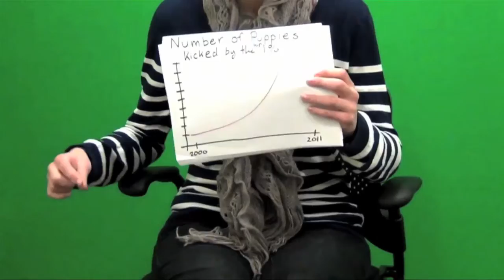Satire vs Evil Official Trailer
Corporate interests have hijacked our political system and media, co-opting and reducing rebellion to mindless consumption. Can political humor and ridicule change the world?